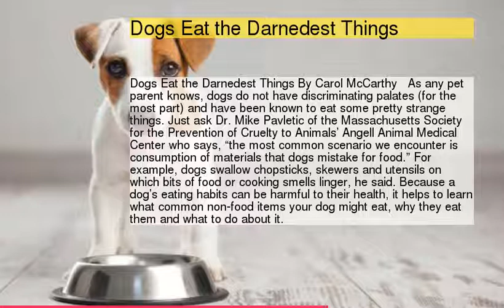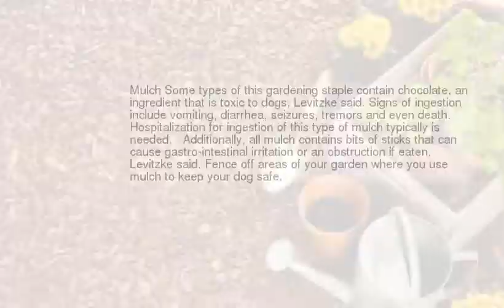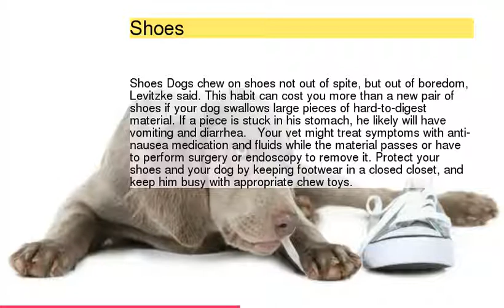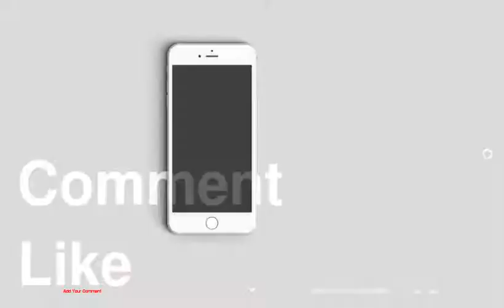10 Surprising Things Your Dog Might Eat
10 Surprising Things Your Dog Might Eat
1 : Dogs Eat the Darnedest Things
2 : Hair Ties
3 : Mulch
4 : Skewers/Utensils
5 : Tampons
6 : Shoes
7 : Jewelry/Watches
8 : Cat Feces
9 : Used Q-tips
10 : Coins
11 : Cheese (and Cheese Knives)
12 : Preventing the Pain
13 :